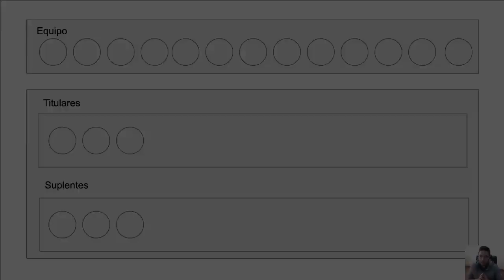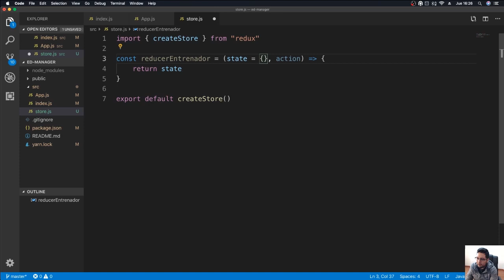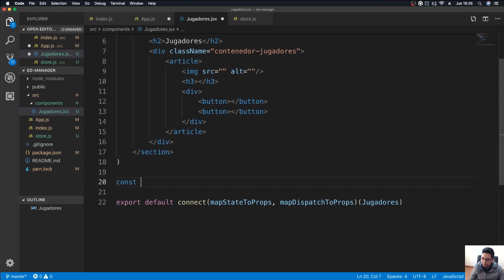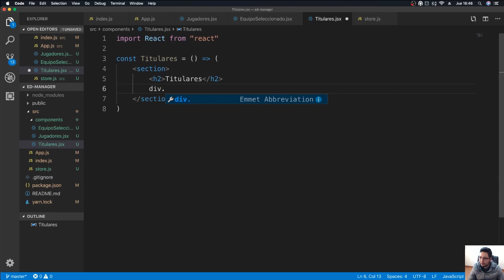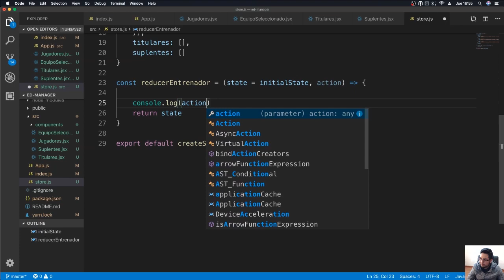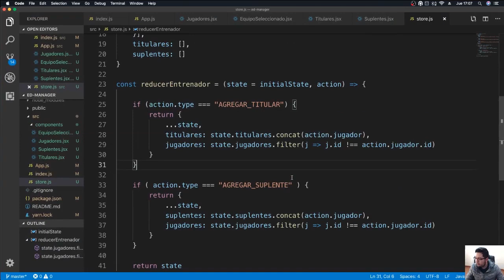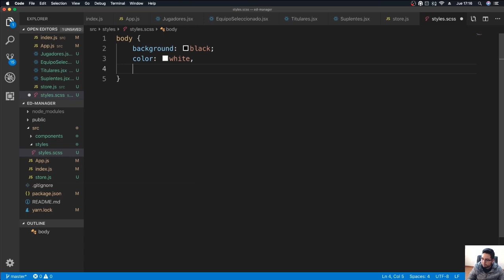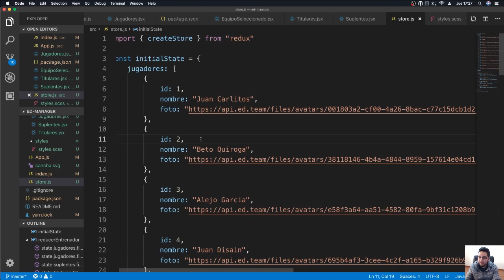Crea paso a paso una app con React js y Redux